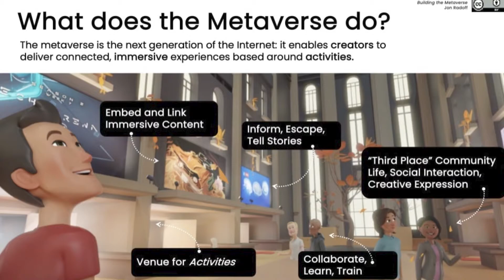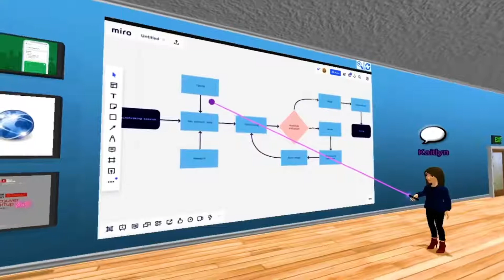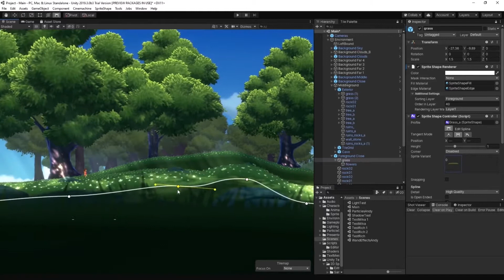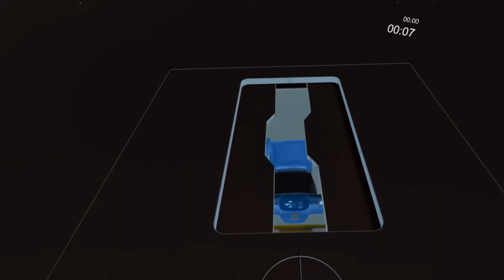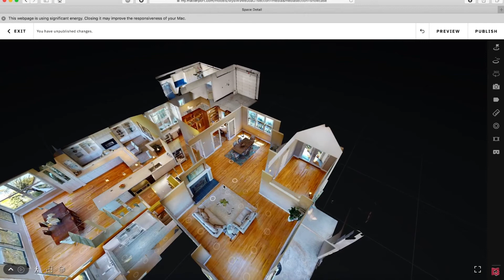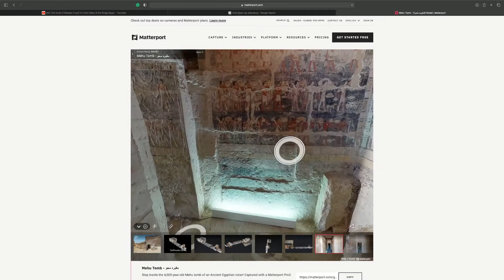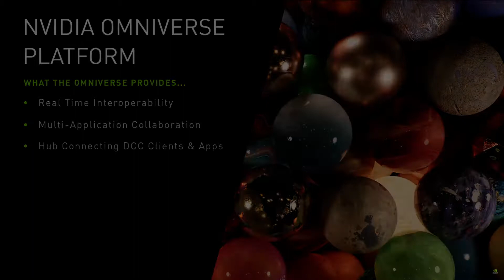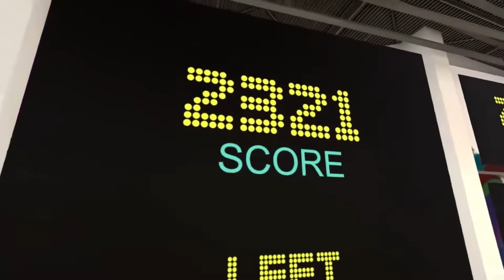Metaverse Use Cases - what experiences will you have there?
I explain the experiences you'll have in the Metaverse. This is the video to watch if you're just trying to wrap your head around what this next generation of the Internet will mean for you. These use cases include: games, esports, immersive theater, education and training, music, real estate, travel, work collaboration, design & engineering, automotive, fitness and many others.

More of my ideas can be found... .

0:00 Intro
1:22 Games and Gamification
4:27 Social Experiences
5:36 Immersive Commerce
6:32 Collaboration
7:26 Real Estate
8:18 Travel
9:14 Architecture, Engineering, and Design
10:57 Education and Training
12:06 Fitness
13:14 Music and Volumetric Live Streaming
14:48 Immersive Theater
16:28 Esports
17:40 The Future and the Creator Economy